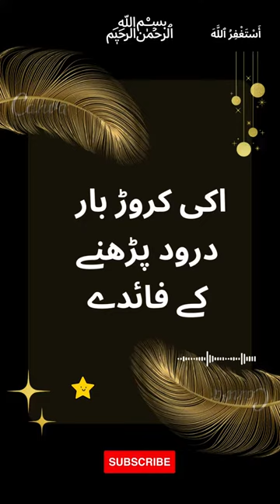Darood Sharif Se Mushkilat Ka Hal | Daily Darood Sharif | Darood Sharif ki Fazilat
Islamic lectures,
muslim videos,ramadan videos,islam,islamic status video,

About Islam
Golden Words

Wazaif,
Islami Wazifa,
Islamic Wazifa,
Islamic Wazaif,
Best Wazifa,Quranic Wazifa,
Qurani Wazaif,
Qurani Wazifay,
Hadees,Hadees Sharif,Ahadees,
Hadith,Best Hadees,